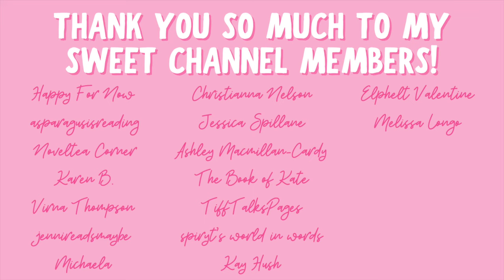june romance book releases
Hi yall!!❤️Here are some romances I'm excited to read that come out in June!!
Which romances are yall excited for??

✨BOOKS MENTIONED✨
A Dance of Smoke and Steel
Of Song and Darkness
Date With Danger
Beyond the Break
Out on a Limb
The Perfect Putt
Fake Shot
Bourbon and Lies
Sweet Summer Serpentine
Devil’s Deal
A Love Beyond the Stars
Walkoff Wedding
A Tsunami of Sunshine

✨VIDEOS MENTIONED✨

✨BOOKTUBERS MENTIONED✨

xoxo Ava💕